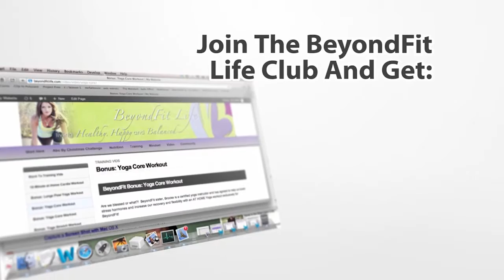Parked in my Garage Super Quick Reminder About my DATE with YOU!